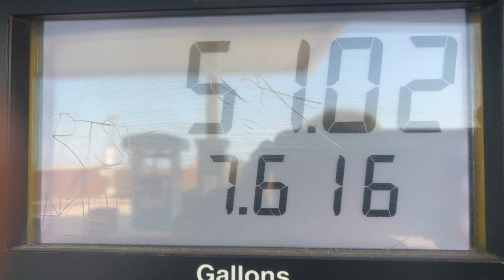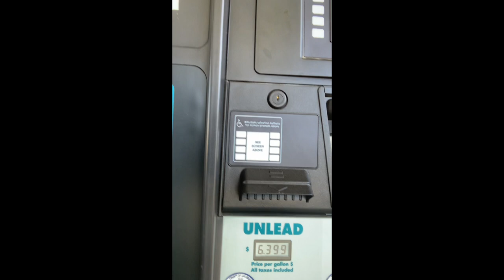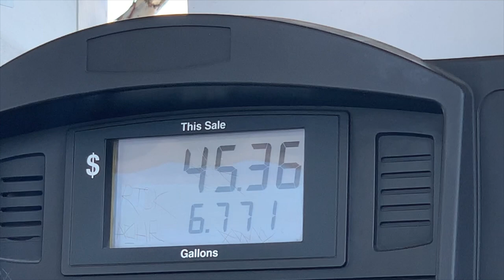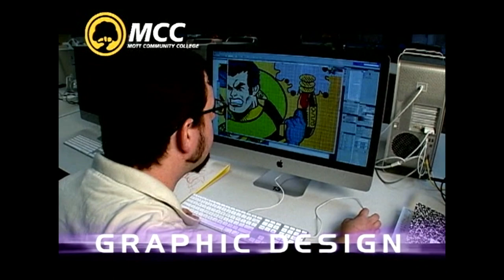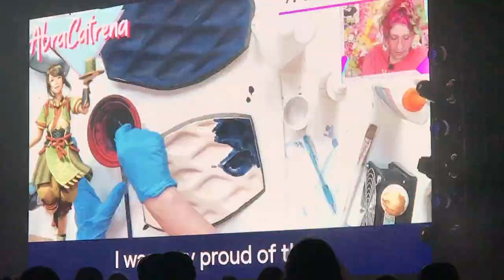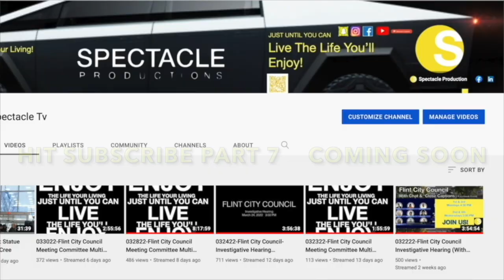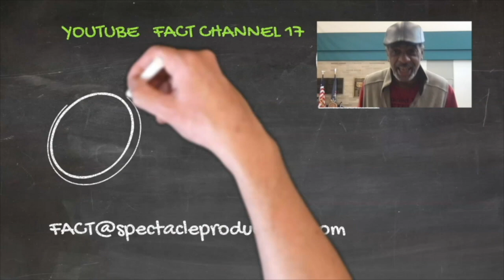Slingshot Tour A Twitch-Con Odyssey-Part 6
Slingshot Tour A Twitch-Con Odyssey-

It's getting near the end of the trip, but we still have time to hook up with the world Famous Spinners.